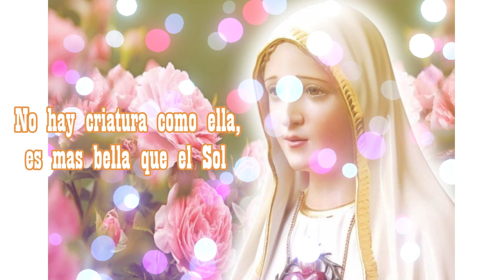Salve Mayo Florido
¡Salve, mayo florido!, salve, mes sin igual,
Para honrar escogido, a la Virgen sin par.

1. Entonemos un canto a la Madre de Dios
y reciba en su manto nuestros himnos de amor.

2. Su mirada es tan pura, que revela el candor,
la piedad y hermosura de su fiel Corazón.

3. Te ofrecemos las rosas del más lindo color,
flores son amorosas, rosas del corazón.

4. ¡Oh piadosa María! Madre del Salvador,
¡danos en este día, tu humildad, tu fervor!

5. Es la Virgen tan bella, que sin par la hizo Dios,
no hay criatura como Ella. Es más bella que el sol.

6. Son sus ojos dos perlas, del más bello matiz,
yo me muero de verlas… ya el fervor siento en mí.

7. Hoy venimos, María, a ensalzar tu bondad,
a cantar a porfía, tu belleza sin par.